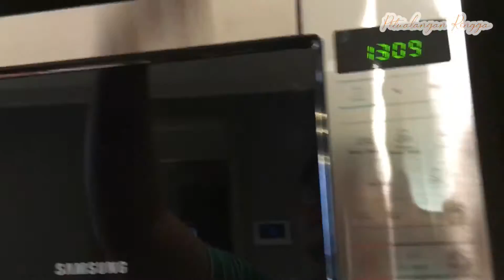SUNSET VS SUNRISE DI JAKARTA YANG PALING OK / REVIEW HOTEL APARTMENT Gold Coast Oakwood PIK SEA VIEW